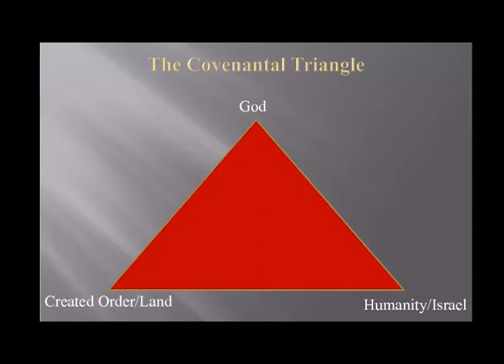The 2011 George Knight Lectures - Monday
Dr. Ellen Davis, Amos Ragan Kearns Distinguished Professor of Bible and Theology at Duke University Divinity School presents the first of two lectures entitled "Prophets and the Created Order". This lecture is presented in conjunction with the George Knight Lecture Series, sponsored annually by the Logsdon School of Theology at Hardin-Simmons University, and is designed to promote Biblical scholarship. This lecture was presented on Monday, October 31, 2011 at Hardin-Simmons University's Logsdon Chapel. Dr. Davis reserves all copyrights on the intellectual material presented herein.